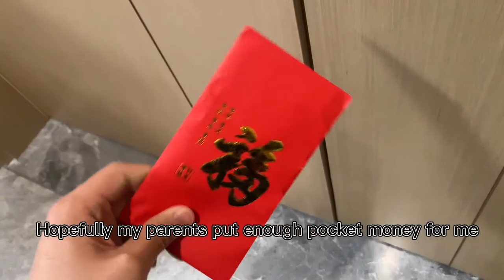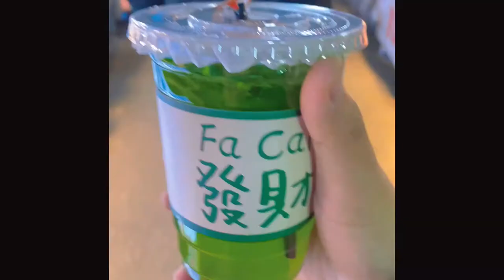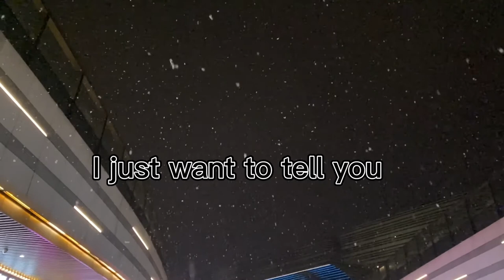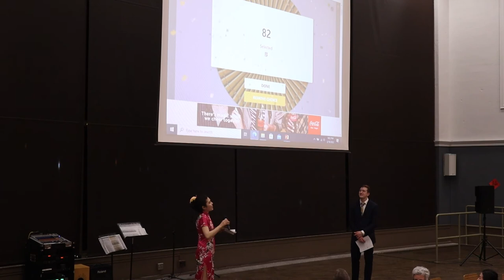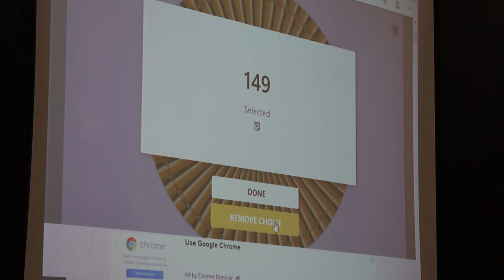Chinese Dinner 2022 | Juniata College